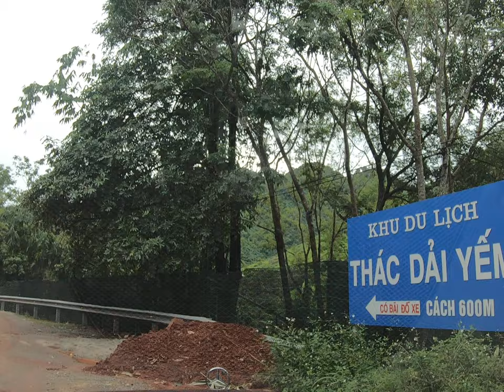Mộc Châu ơi (056)